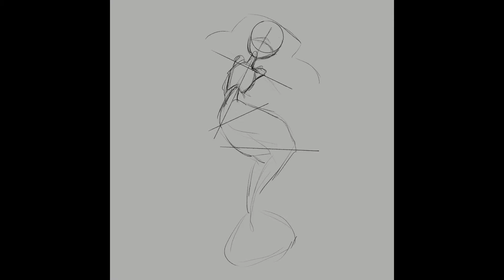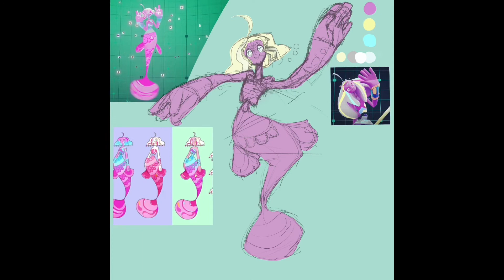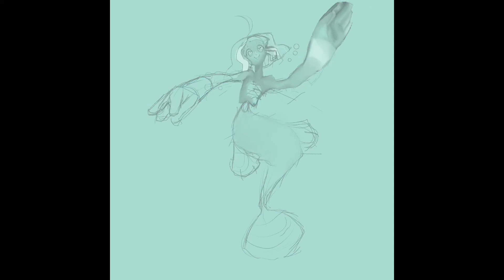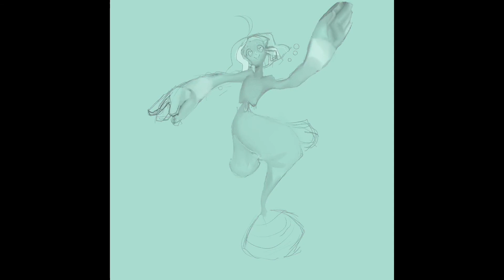Sayu Pyun Pyun!💗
Enjoy a quick session of my drawing